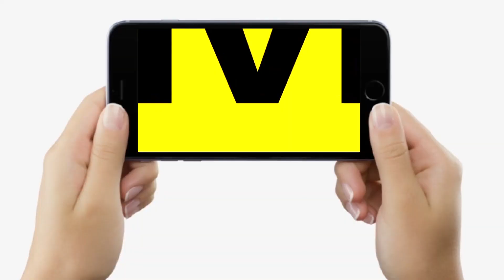RaatKaReporter : रात के 12 बजे सब्जी वाले चिल्ला-चिल्लाकर बोले- नहीं करेंगे तो भूखे म/र जाएंगे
देखें वीडियो, रातकारिपोर्टर में 12 बजे रात को इस सब्जी वाले पति-पत्नी को सुनिए, चिल्ला-चिल्लाकर बोले- नहीं करेंगे तो भूखे मर जाएंगे...